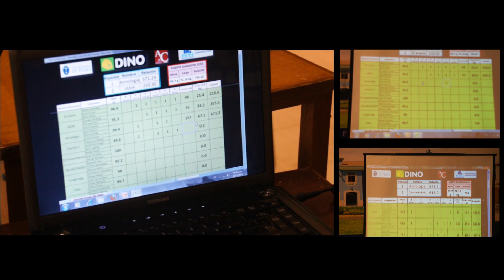Concurso de Puentes 2011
Los ganadores de esta edición fueron Luis Castillo, Gloria Flores y Pierre Farfán, del Programa Académico de Ingeniería Civil de la Facultad de Ingeniería, quienes idearon un puente arco de 99,9 gramos, que soportó 67,1 Kg.